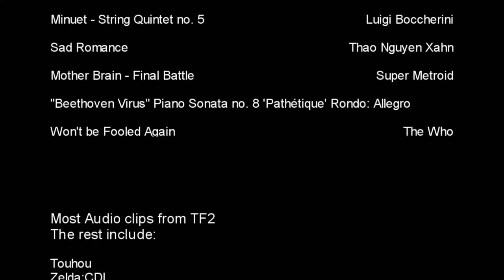EoSD in a Shellnut Reversed